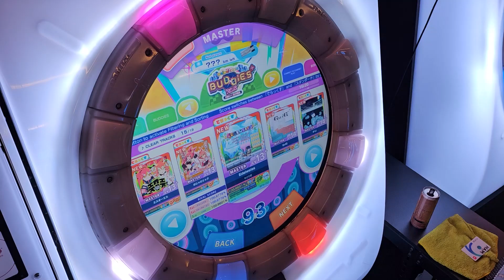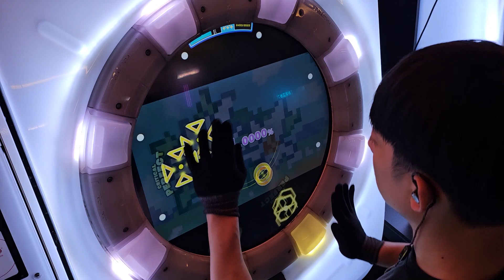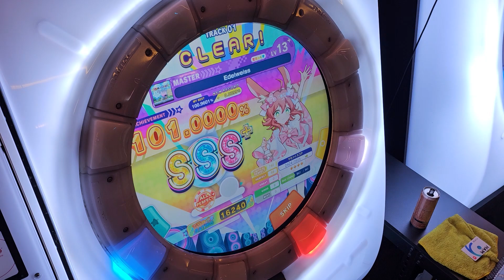[maimai DX] Edelweiss (master) AP+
Edelweiss

[ OPTION ]
TAP SPEED : 7.5